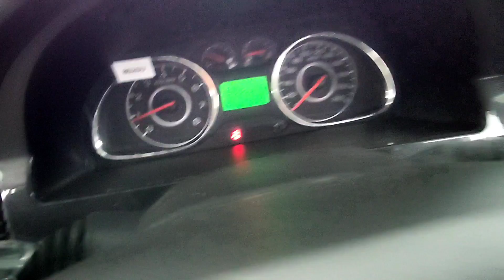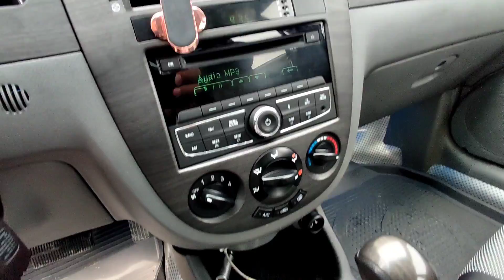Gentra Жентра Ласети Jentra Laseti narxlari 2022 yil Qoqon moshina bozori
telegram kanalimiz ga ham obuna bo'ling